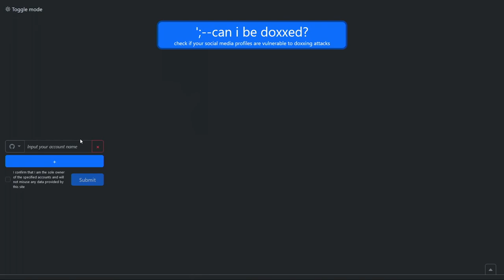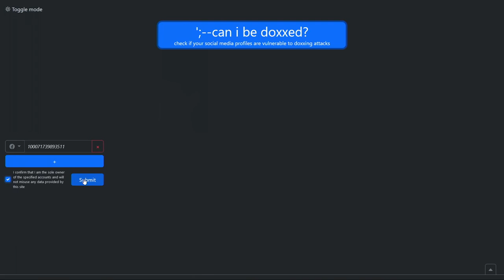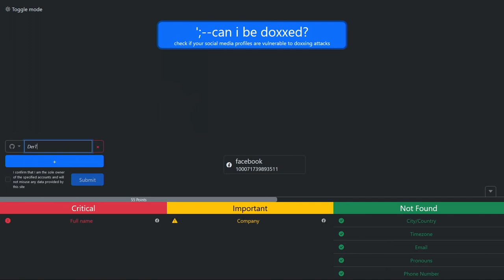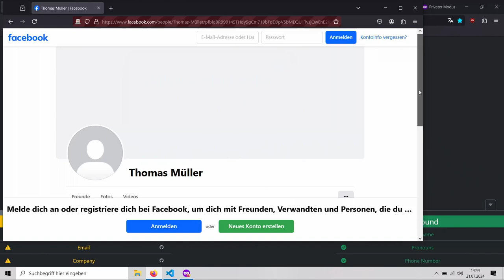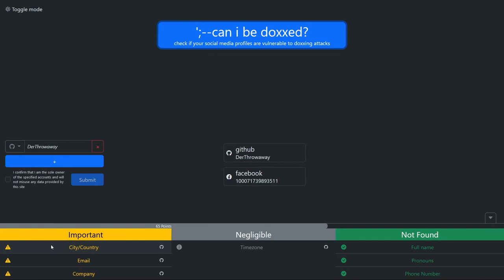';-- can i be doxxed? | Jugend hackt Rhein-Neckar 2024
(anonymos)
Elias
Philemon